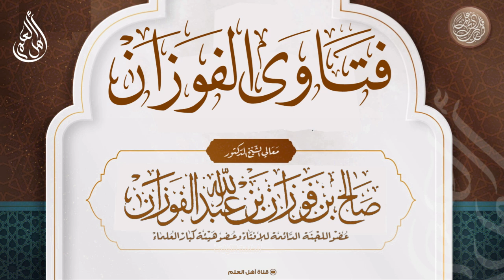هل تقسم الغنيمة للجنود وإن كانت لهم مرتبات؟ - صالح الفوزان